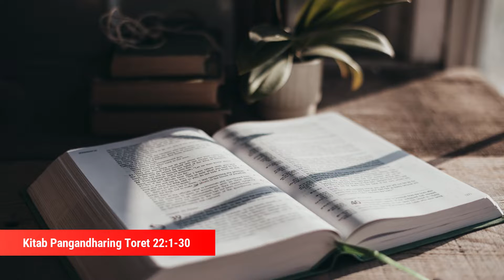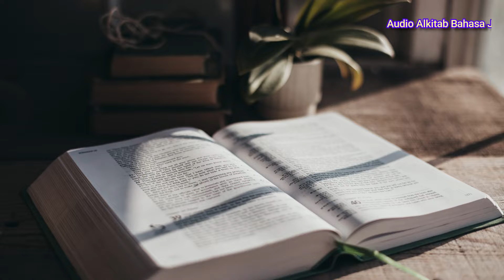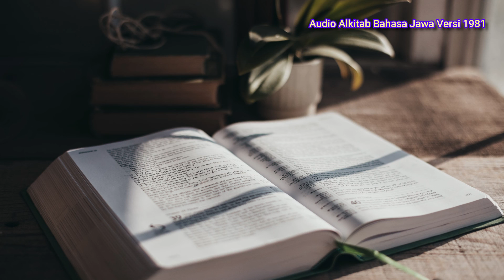PANGANDHARING TORET 22:1-30 I Audio Alkitab Bahasa Jawa Versi 1981